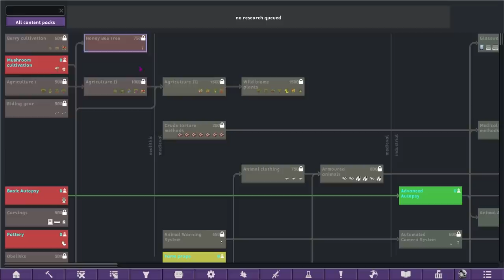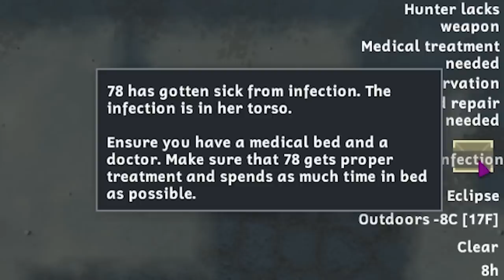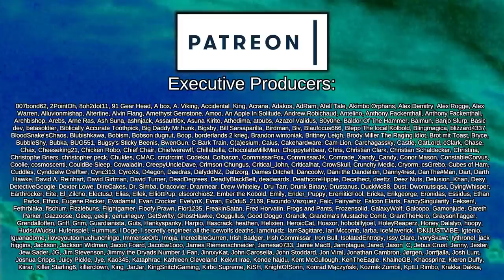Are We Prepared for the Horde? (The Answer May Surprise You) | Rimworld: Catharsis #6